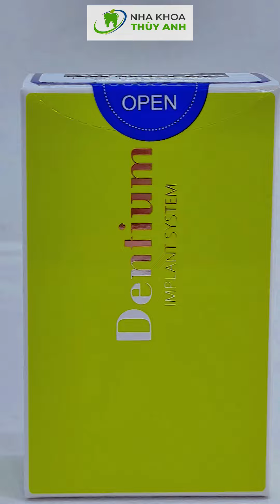Dựng Trục Răng Thật Nghiêng Đổ - Lấy Khoảng Trống Trồng Răng Giả Implant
- Mất răng hoặc hỏng răng lâu ngày, các răng khỏe mạnh bên cạnh sẽ có xu hướng nghiêng đổ về khoảng trống do răng mất để lại. Quá trình nghiêng đổ này kéo dài và diễn ra âm thầm, khiến bạn không thể nhận biết được, khoảng trống ngày càng hẹp lại, đến khi bạn muốn trồng lại 1 chiếc răng vào vị trí răng mất thì không được, do khoảng trống không đủ để "nhét" vừa một chiếc răng giả.
Trong trường hợp này, nha sĩ sẽ cần "dựng" chiếc răng nghiêng đổ về đúng vị trí, thẳng trục, "mở đường" lấy không gian để phục hồi một chiếc răng mới đủ lớn để đảm bảo cho việc ăn nhai.
Quá trình để hoàn thiện 1 case như thế này sẽ kéo dài khoảng 3 - 6 tháng. Bao gồm: Dựng trục răng nghiêng đổ - Cắm implant và chờ tích hợp xương - Lắp răng sứ lên chân răng nhân tạo implant đã tích hợp.
Vậy nên, để tiết kiệm thời gian và chi phí, khi gặp trường hợp mất răng hoặc có những chiếc răng sâu hỏng, các bạn nên có phương án phục hồi lại những chiếc răng đó sớm nhất có thể.
NHA KHOA THÙY ANH – ĐẲNG CẤP HÀNG HIỆU